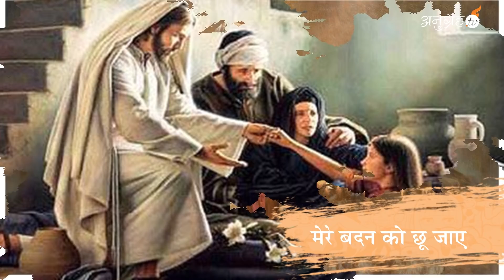हालात भी रोक नहीं सकते | HALAAT BHI ROK NHI SAKTE || WORSHIP SONG WITH APOSTLE ANKUR YOSEPH NARULA